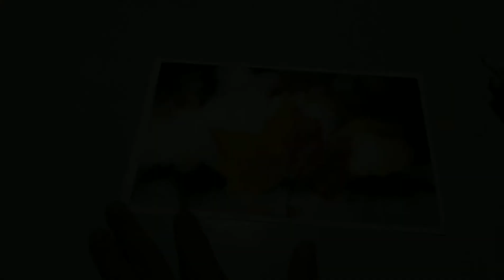Oil Pastel Drawing | Drawing Autumn Leaf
Materials:
Oil Pastel
190 gsm Canson Paper